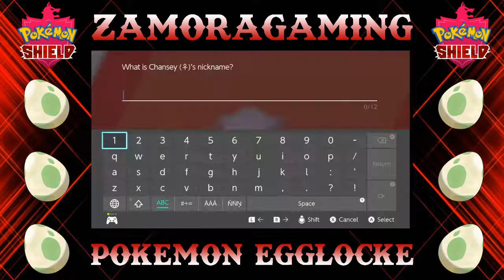Pokemon Shield Egglocke: Our Favorites are in!